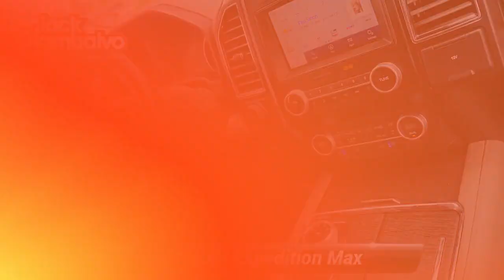Used 2021 Ford Expedition Max Limited, York, PA 741893A